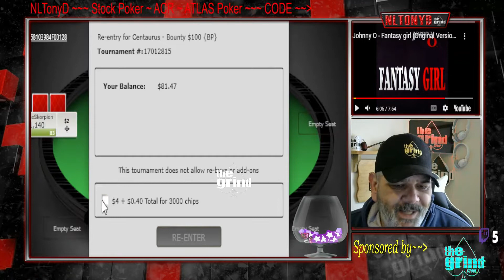Low stakes Online Poker 4 FT'S EverygamePoker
We hit 4 FT'S AGAIN still we couldn't find a win
until the next games